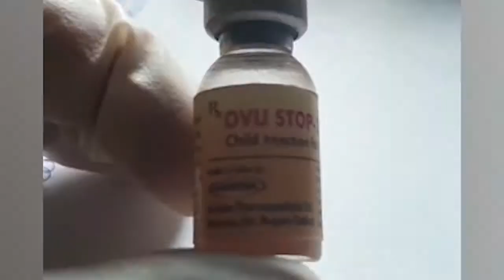ବଜାରରେ ବୁଲୁଛି ନକଲି କୋରୋନା ଟୀକା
ବିଶ୍ବରେ କୋରୋନା ଟୀକା ପାଇଁ ଚାଲିଛି ଗବେଷଣା । କିନ୍ତୁ ବରଗଡର ବିଶି ବାବୁଙ୍କ ଦାବି ବାହାର କରିଛନ୍ତି ସଫଳ କୋରୋନା ଟୀକା । ଆଶ୍ଚର୍ଯ୍ୟର କଥା ବିଶି ବାବୁଙ୍କ ନିକଟରେ ନା ଅଛି ଲାଇସେନ୍ସ ନା ଅଛି ଯୋଗ୍ୟତା ...